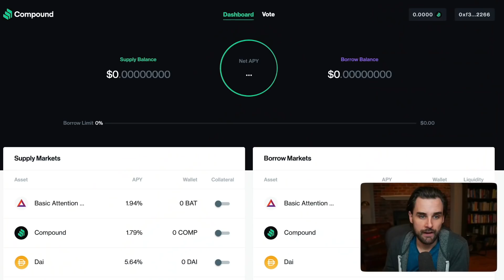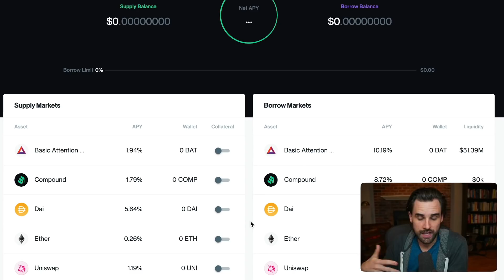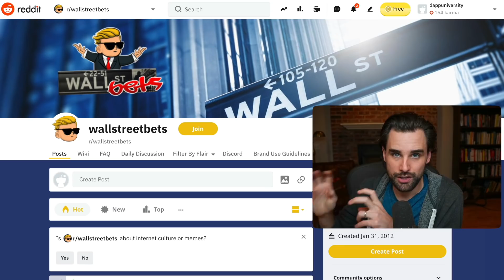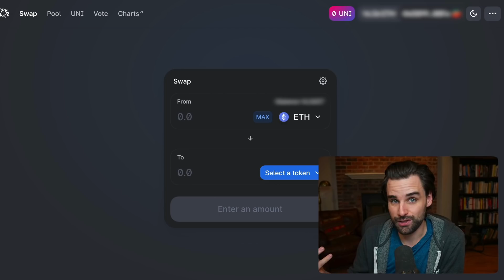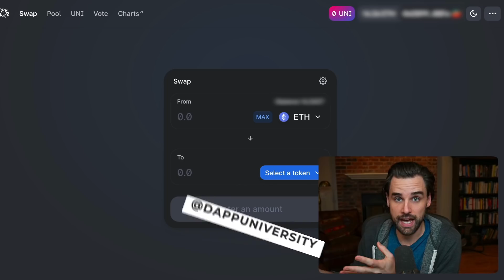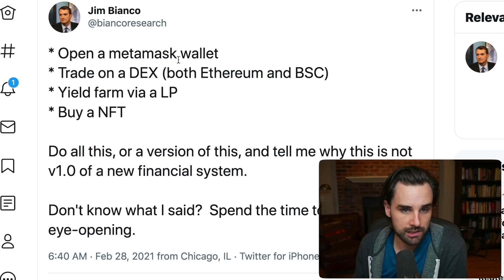5 REASONS ETHEREUM IS THE FUTURE OF FINANCE!